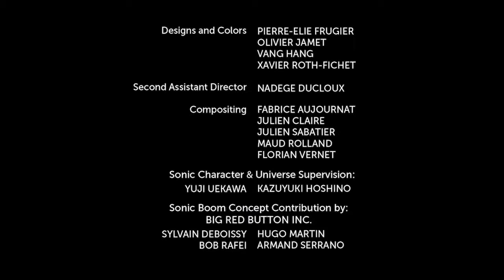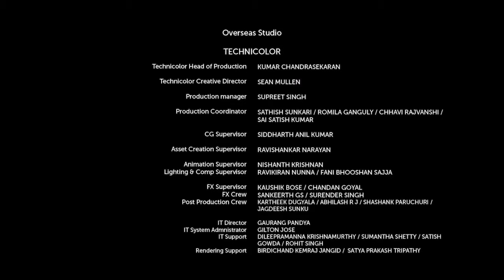Sonic Boom | Temporada 2 | Episodio 90 | El rayo antigravedad de Eggman | Español Latino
Harto del viento, el Dr. Eggman crea un rayo antigravedad, pero su secuaz Cubot cree que el invento podría transformar la ciudad.